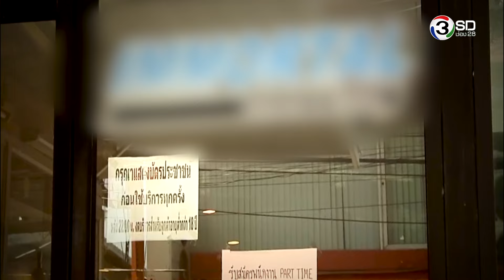พิสูจน์ความจริง กับบิณฑ์ บรรลือฤทธิ์ | วัยรุ่นโหด!!! รุมฆ่าคู่อริ | 24 มี.ค. 59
"ฟันไม่ยั้ง!! โจ๋เจ้าถิ่น รุมยำคู่อริ ... ในร้านเกมส์ซอยเสือใหญ่

ติดตามได้... ในรายการพิสูจน์ความจริง กับบิณฑ์ บรรลือฤทธิ์ คืนนี้ 4 ทุ่ม 20 นาที 3 SD ช่อง 28